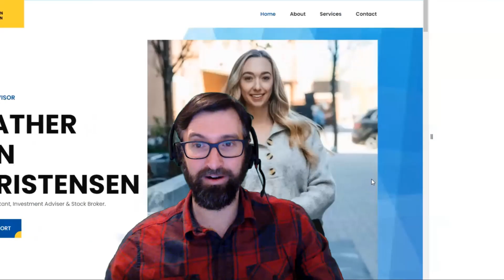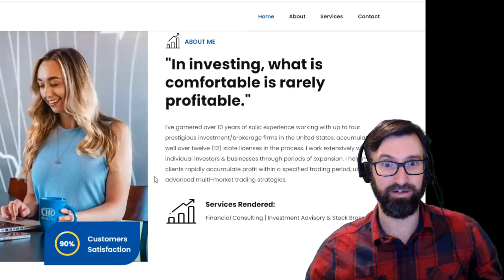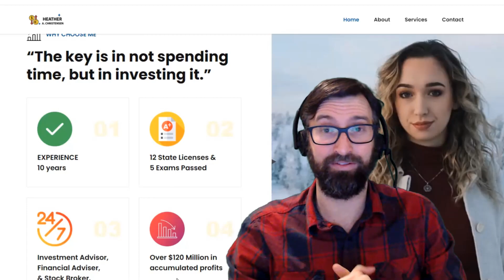The Heather Ann Christensen Scam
***Update*** Wow - I feel a bit silly. I've already done a video on this website, but they've changed up the images.

Heather Ann Christensen probably has no idea her name is being used without her knowledge. And neither does the owner of the photos!

This video is being posted so people who may potentially be scammed by HeatherAnnChristensen.com, if they do a little research, can find this video and know this is a scam website. Stay safe out there!

If this video helped you to be more educated or to avoid a scam, please let us know! Your engagement helps keep us motivated to continue exposing scams!